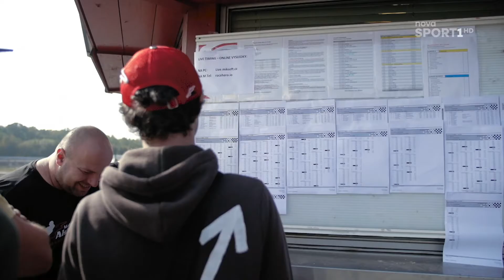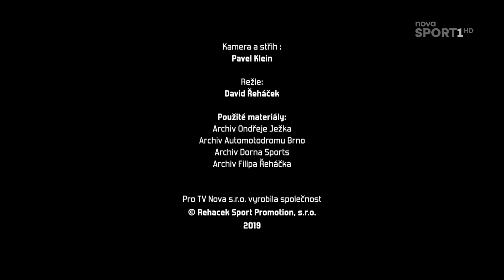Filip Řeháček: Journey to the Moto3 World Championship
A little talk about the journey from minibikes to the junior Moto3 World Championship by Nova Sport